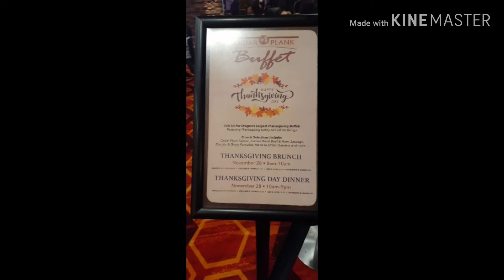Thanksgiving 2019 In CEDAR PLANK BUFFET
Thanksgiving  Day in Spirit  Mountain  Casino